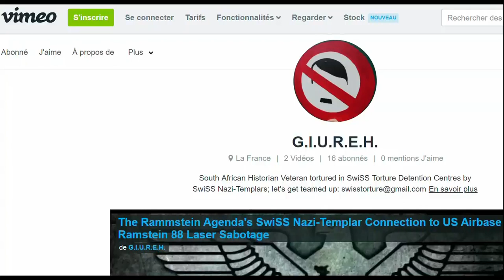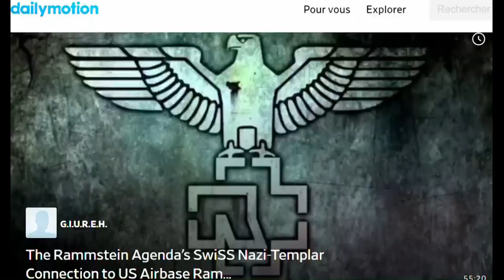The Fucktube Show: Humanity is Happy, Smiling & We'll Make your Dreams Come True